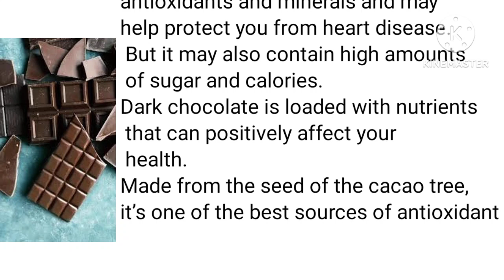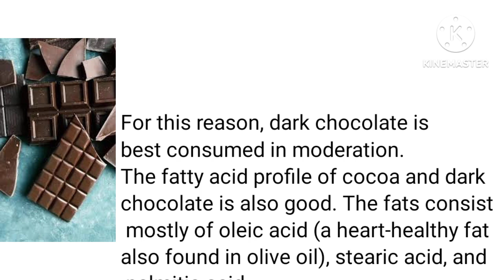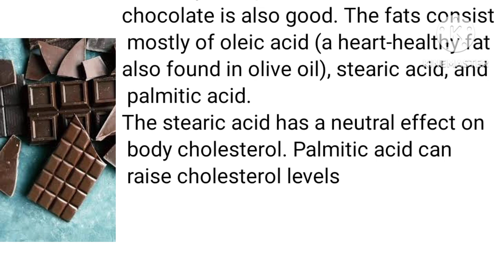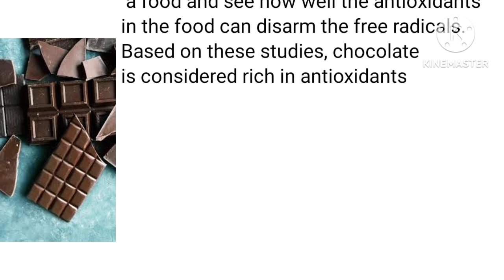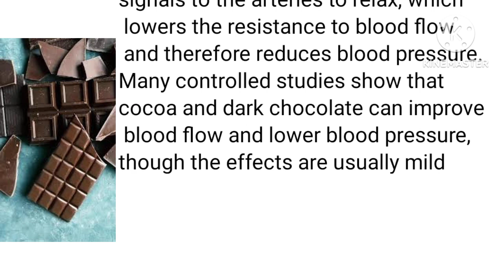Benefits of Dark chocolate health benefits of eating dark chocolate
Dark chocolate is loaded with organic compounds that are biologically active and function as antioxidants. These include polyphenols, flavanols and catechins, among others. According to research, the polyphenols in dark chocolate may help lower some forms of LDL (“bad”) cholesterol when combined with other foods like almonds and cocoa (3Trusted Source).

One study showed that cocoa and dark chocolate had more antioxidant activity, polyphenols, and flavanols than any other fruits tested, which included blueberries and acai berries (4).

11 health benefits of chocolate
is dark chocolate good for you
chocolate benefits
benefits of chocolate
5 proven benefits of eating dark chocolate